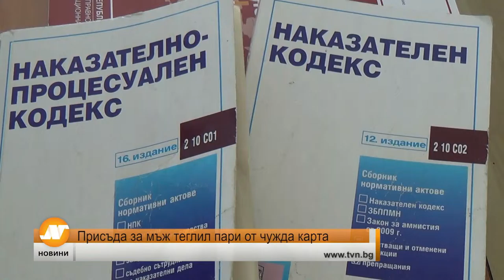Емисия новини 21:30 часа Велико Търново 14 февруари